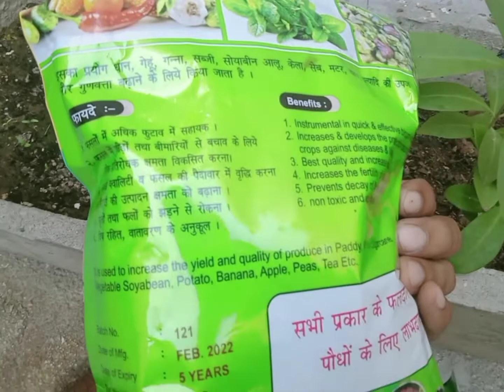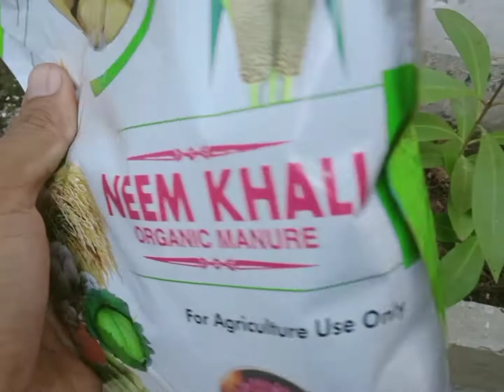Best fertilizer for plant